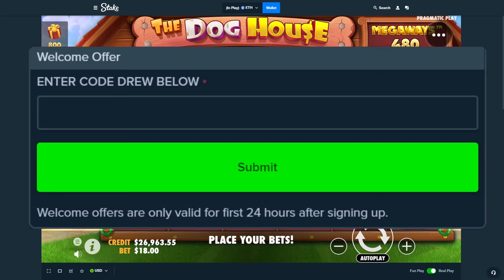I BOUGHT 5x $10,000 DOG HOUSE BONUS BUYS!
I knew doing 5x $10,000 bonus buys on dog house was going to be super risky, especially how i love picking sticky wilds.. yeah.